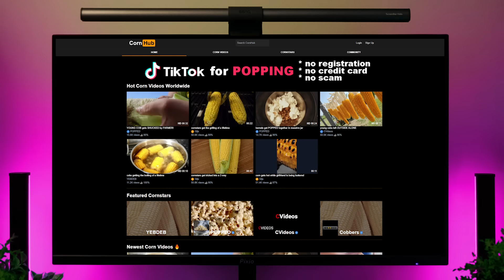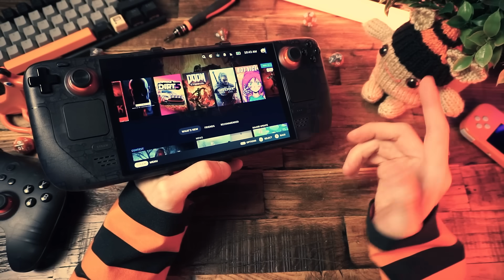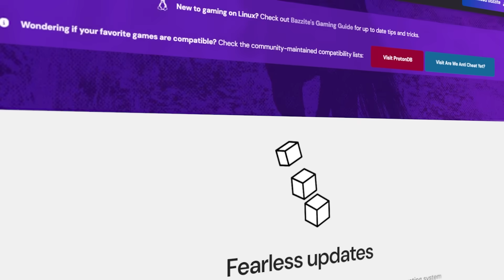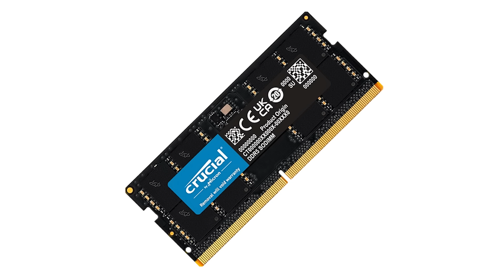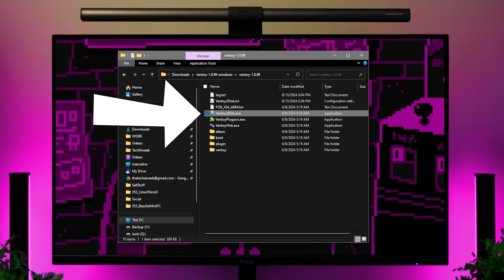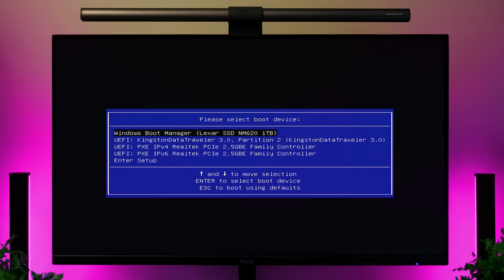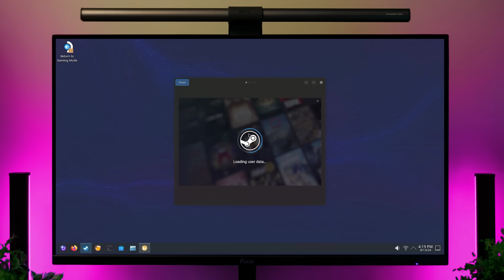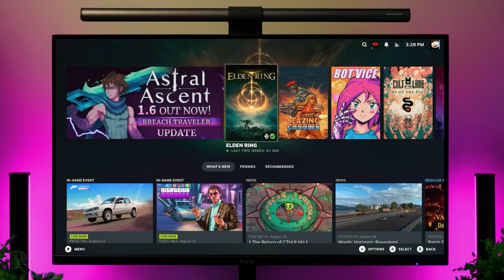This was a fun project! (Tiny little Steam Machine)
I had a great time with this fun little project. Let me show you how I turned this tiny Mini PC into a Steam Machine with Bazzite!

BUY A MINI PC:
Geekom A7
High-end (Beelink Ser8)
Mid-range (GMKtec M5)
Budget (Trigkey Mini)

GAMES I FORGOT TO LABEL IN THE INTRO:
Delver, Hades, Blazing Chrome, Bot Vice

- CHAPTERS -
00:00 The best part of the Deck
01:55 What if... Steam Machines?
02:36 What is Bazzite?
03:15 Picking a Mini PC
03:49 The Geekom A7
05:12 Storage
05:51 Bazzite install media
06:50 Installing Bazzite
09:11 First steps
10:04 Tour & special settings
11:05 Game performance
13:01 Other Mini PCs
13:38 Wrap up